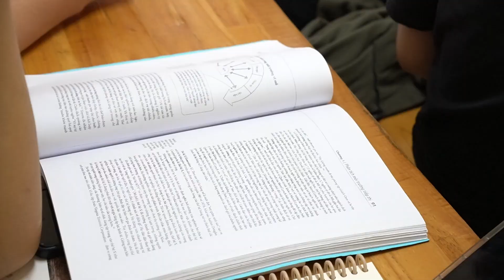Chương trình trao đổi sinh viên học kỳ hè năm học 2022 - 2023